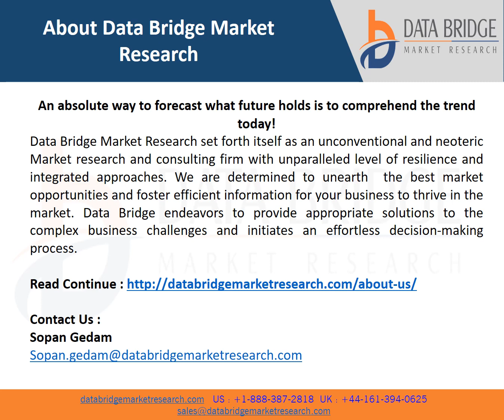Medical Polymers Market to Register Highest CAGR Growth of 8.50% by 2028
Polymer is defined as a large molecule or a macromolecule which comprises of multiple repetition of units having high relative molecular mass. It is an elastomers or biodegradable plastics which is used in healthcare and medical applications. Medical polymer has wide availability in numerous forms and is used for devices, medical supports, and implants, due to less weight and better biocompatibility as compared to ceramics, glass, and metals.